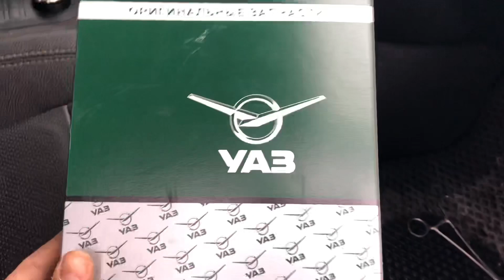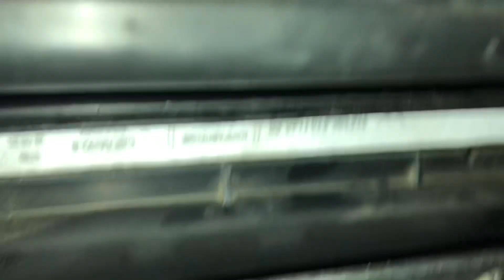Замена салонного воздушного фильтра УАЗ Патриот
Очень простое видео про замену фильтра